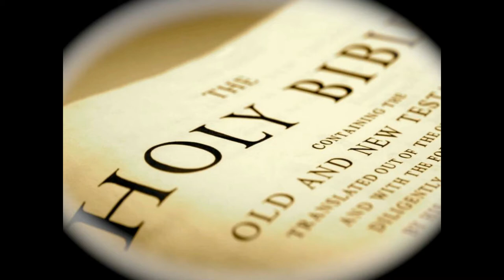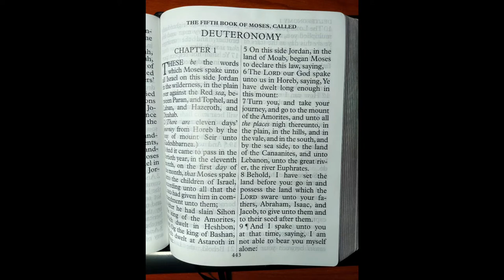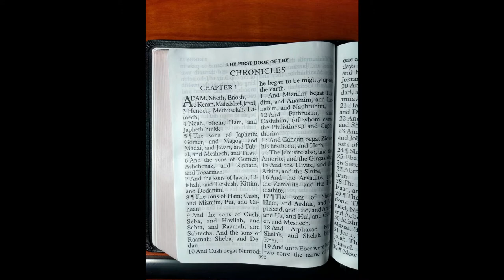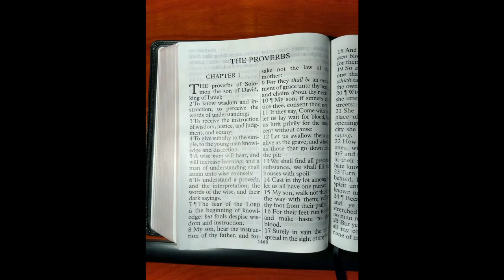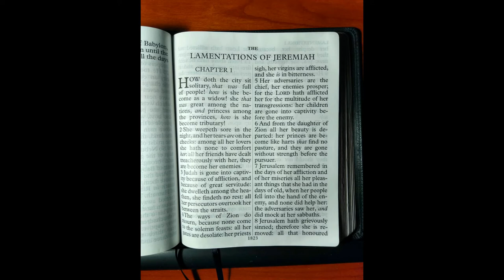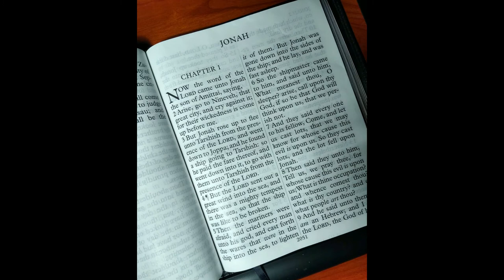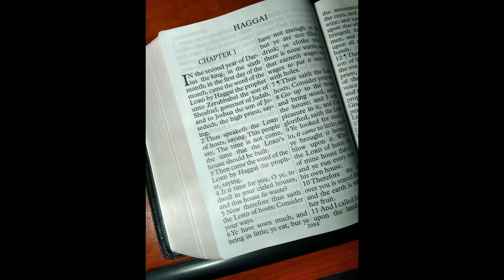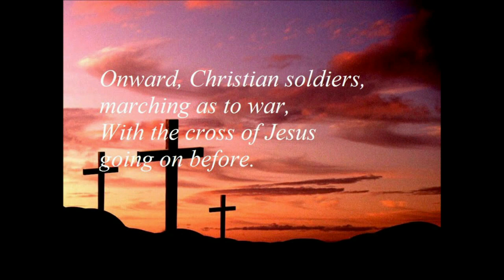Proverbs Chapter Twenty Six | Study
Hello and Welcome To Jonathon's Arrow... Where we aim to shoot for the truth of the whole Word Of God!

God dealing with fools, fools, and more fools throughout this entire chapter. Alerting us on exactly how we should take care around them and what to look for with them. God doesn't want any of us to get entangled in their web of foolishness, and that is why He continues to warn on this very topic.

Thank you for joining me today! Look Forward to Monthly Sermons and Weekly Bible Studies for now, as we move forward in the Will of God.